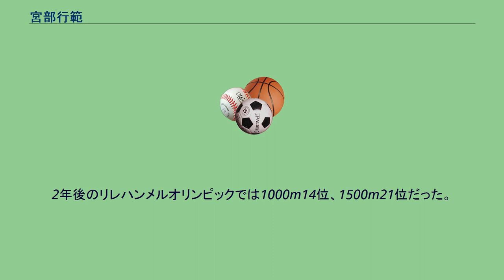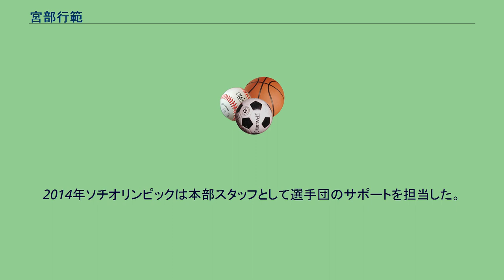宮部行範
宮部 行範（みやべ ゆきのり、1968年7月18日 - 2017年3月7日）は、元スピードスケート選手で日本オリンピック委員会（JOC）職員。
1992年アルベールビルオリンピックスピードスケート男子1000m銅メダリスト。
同じく元スピードスケート選手の宮部保範は実兄。
東京都葛飾区出身で5歳のとき父親の転勤により釧路市へ転居、本格的にスケートを始める。
中学1年時に埼玉県へ転居、埼玉県立春日部高等学校から青山学院大学を経て三協精機（現在の日本電産サンキョー）入社、前述のとおりアルベールビルオリンピック代表となり1000mで銅メダルを獲得、500mでは18位、1500mでは9位となった。
2年後のリレハンメルオリンピックでは1000m14位、1500m21位だった。
1994/1995年シーズンのISUワールドカップ1000mで種目別総合優勝を達成した。
1999/2000シーズン後に現役引退後はJOCの海外派遣事業によりオハイオ州立大学大学院に留学しスポーツマネージメントを専攻、帰国後2005年にJOC職員となった。
2014年ソチオリンピックは本部スタッフとして選手団のサポートを担当した。
2017年3月7日、東京都内の病院で死去。
48歳没。
死因は不明。